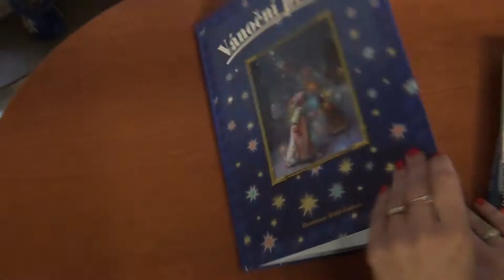Balíček Vánoce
Náš balíček Vánoce je nejlepší způsob, jak navodit vašim dětem vánoční atmosféru! Kniha Jak malovat o Vánocích je doslova nabitá vánočními nápady a ukáže vám krok za krokem, jak je nejlépe zrealizovat. Najdete v ní spoustu papírových nápadů na ozdpby na vánoční stromeček, ale i recepty na pečení cukroví a pár nápadů na vánoční dárky. Čekání na Ježíška si pak děti mohou zpříjemnit Domalovánkami-dokresli si svoje Vánoce, která je plná vánočních obrázků, které můžou děti domalovávat, dokreslovat, vybarvovat a dotvářet jen a jen podle vlastní fantazie.
Na dobrou noc pak dětem můžete přečíst jeden z vánočních příběhů z naší pohádkové knížky, která vás zavede do doby, kdy čas plynul pomaleji, a než se nadějete, přiletí Ježíšek...